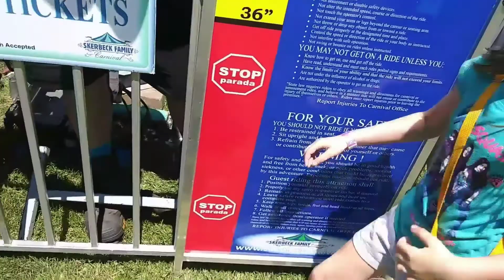Fun at the fair with the Funtacular Fam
join fungirl and I at the fair! we rode tons of rides and had a blast!